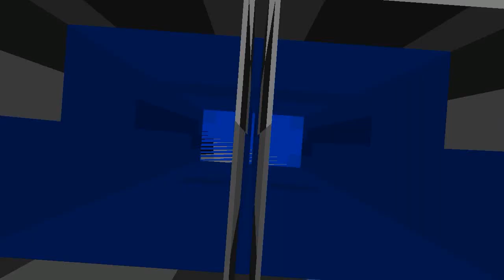NOVO MAPA DE SKYBLOCK! SKYGRIND (NOVA SERIE?)